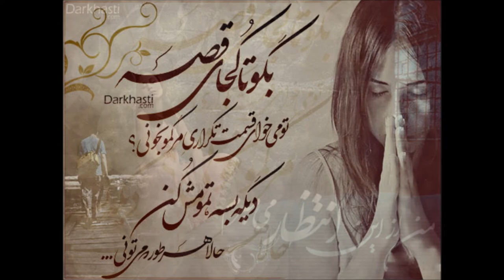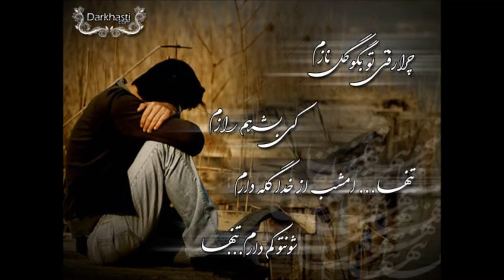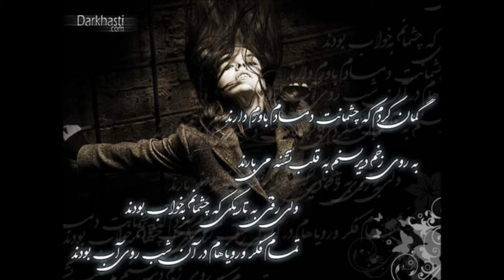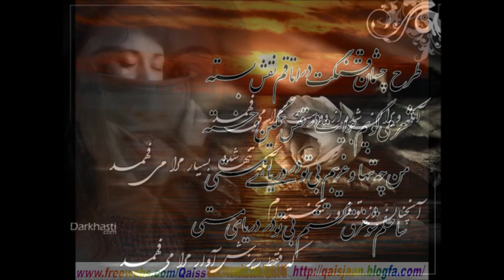Ahmad Zahir - che khwahi guft rooz e hashr (majlise).wmv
Ahmad Zahir - che khwahi guft rooz e hashr (majlise)